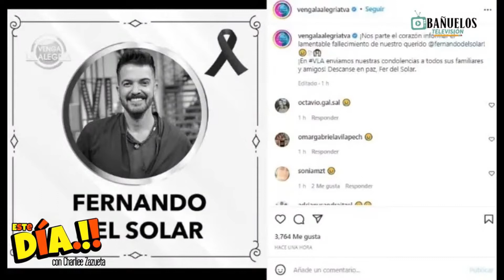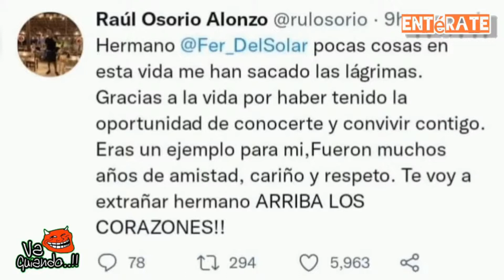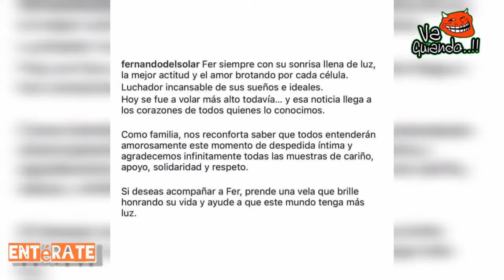Muerte de fernandodelsolar